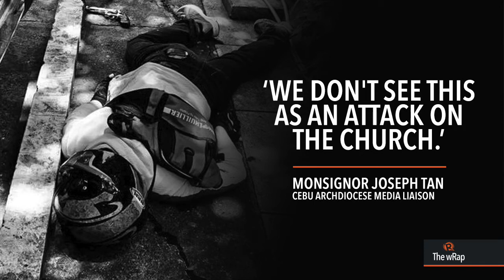Cebu archdiocese says shootout 'not attack vs Church'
More videos on Rappler Follow Rappler for the latest news in the Philippines and across the globe. The shooting incident at the Cebu Archbishop's Residence is 'a wake-up call' about depression, says Cebu Archdiocese media liaison Monsignor Joseph Tan. Full story Follow Rappler for the latest news in the Philippines and around the world.